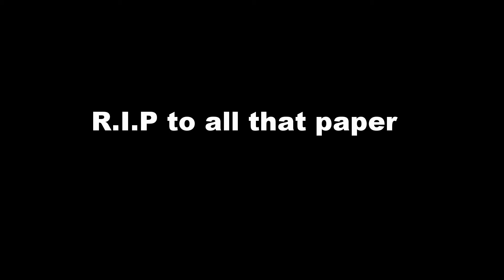Gun Range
Just some footage at the gun range